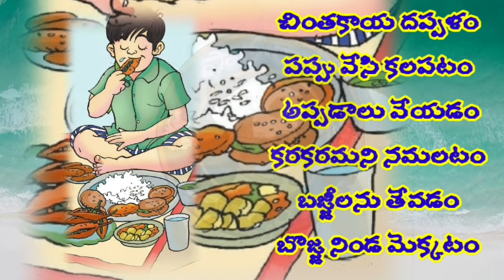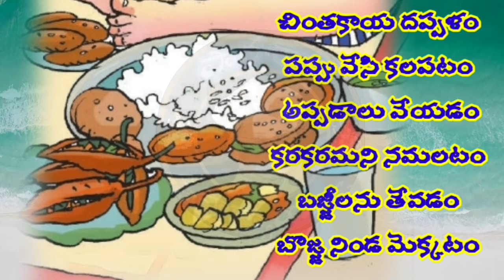అప్పడాలు-బజ్జీలు. చింతకాయ దప్పలం.2వ తరగతి. తెలుగు.appadalu -bajjeelu.chintakaya .@patasala-cmp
అప్పడాలు-బజ్జీలు. చింతకాయ దప్పలం.2వ తరగతి. తెలుగు.appadalu -bajjeelu.chinthakaya @patasala-cmp

చింతకాయ దప్పళం
పప్పు వేసి కలపటం
అప్పడాలు వేయడం
కరకరమని నమలటం
బజ్జీలను తేవడం
బొజ్జ నిండ మెక్కటం
కడుపు నొప్పి రావడం
మంచ మెక్కి దొర్లటం
దుకాణాని కెళ్ళడం
శొంఠికొమ్ము తేవటం
నమిలి నీళ్ళు మింగడం
కడుపునొప్పి పోవటం
బుద్ధితెచ్చు కోవడం